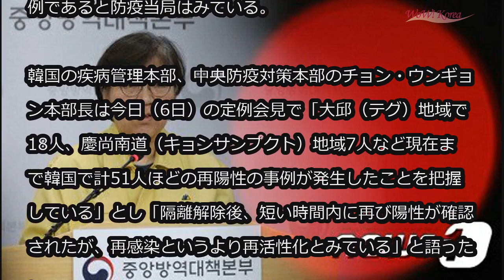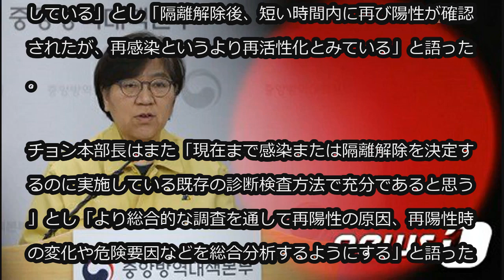完治後再び“陽性”患者51人…“再感染”ではなく“再活性化”＝韓国 (4/6)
完治後再び“陽性”患者51人…“再感染”ではなく“再活性化”＝韓国

韓国では、国内で完治後再び新型コロナウイルス感染症の陽性判定を受けた患者について、それは再感染したというよりは、まだ身体の中にいたウイルスが再び活性化したという事例であると防疫当局はみている。

韓国の疾病管理本部、中央防疫対策本部のチョン・ウンギョン本部長は今日（6日）の定例会見で「大邱（テグ）地域で18人、慶尚南道（キョンサンプクト）地域7人など現在まで韓国で計51人ほどの再陽性の事例が発生したことを把握している」とし「隔離解除後、短い時間内に再び陽性が確認されたが、再感染というより再活性化とみている」と語った。

チョン本部長はまた「現在まで感染または隔離解除を決定するのに実施している既存の診断検査方法で充分であると思う」とし「より総合的な調査を通して再陽性の原因、再陽性時の変化や危険要因などを総合分析するようにする」と語った。